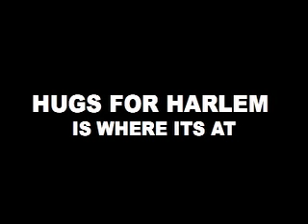HUGS FOR HARLEM AND NASIAKI MALANO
INTERVIEWING A UP AND COMING
CLOTHING DESIGNER.